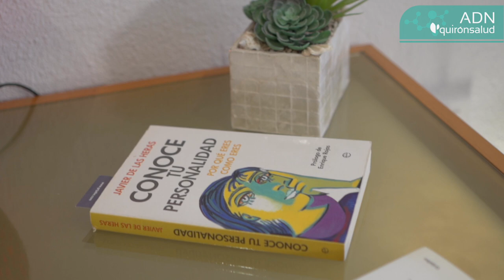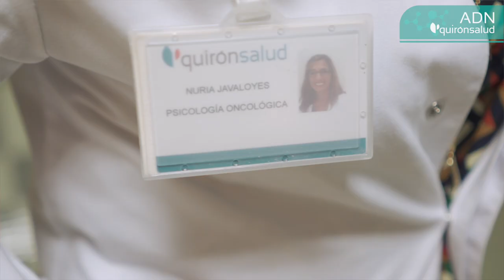ADN Quirónsalud: Nuria Javaloyes, psicooncóloga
El abordaje del cáncer requiere de un enfoque multidisciplinar y en Quirónsalud también cuidamos el aspecto de las emociones, tanto de los pacientes como de sus familiares o cuidadores. Como cuenta Nuria Javaloyes, psicooncóloga del Hospital QuirónsaludTorrevieja, se trata de hacer un acompañamiento durante todo el proceso y, para ello, se necesita mucha empatía para que el paciente se sienta escuchado en todo momento y pueda recibir una atención personalizada.